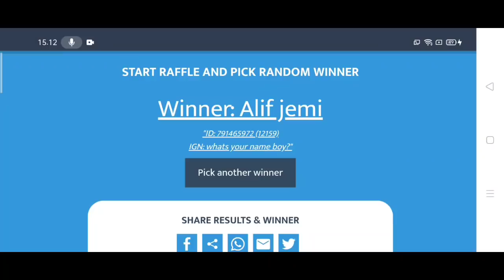Boruto(Harith) !! Challenge 100 kills 1 vs 5 Ai mode custom classic - MOBILE LEGENDS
-Approaching Nirvana   Alex Holmes - Darkness Comes